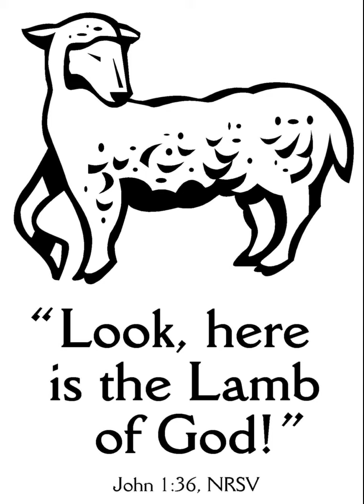11914 Worship Service 1030 Blessing of Prayer Shawls